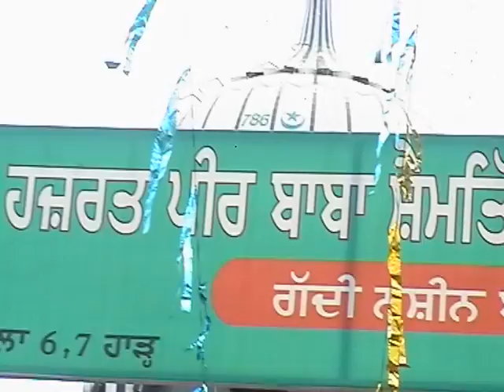GAMA PANDORI JALANDHAR